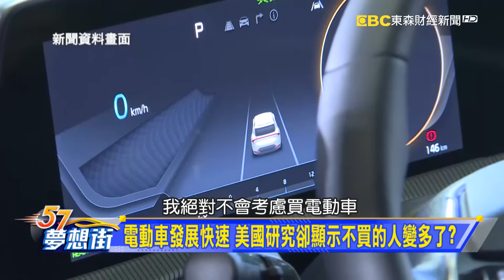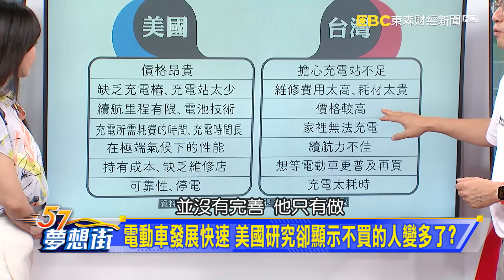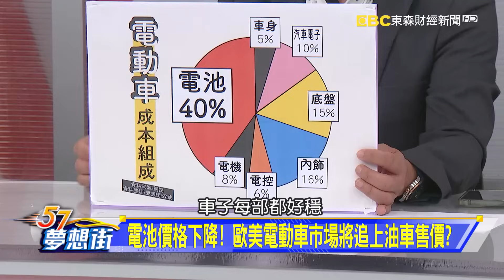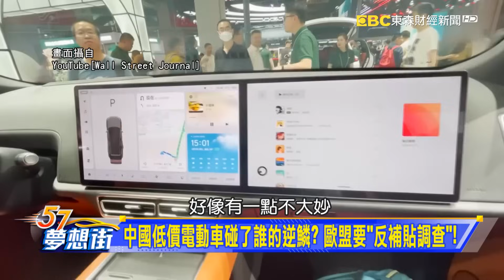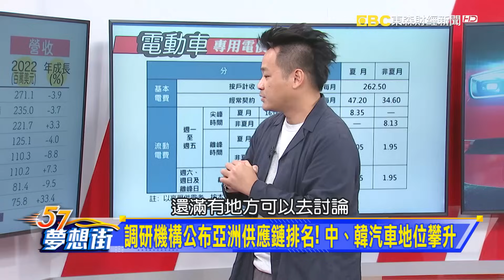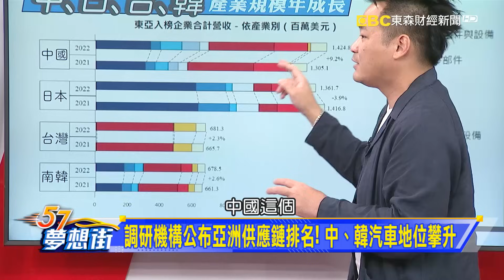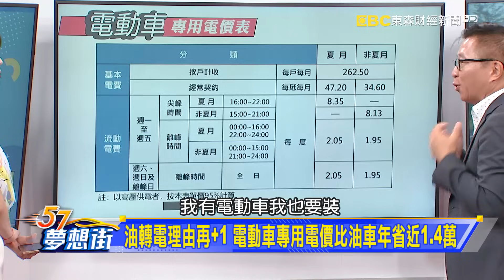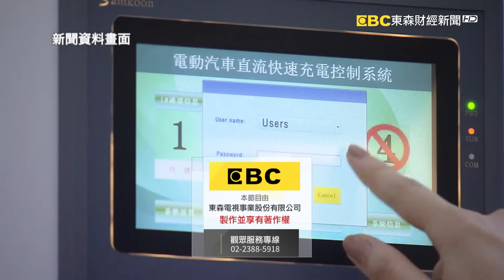全球純電發展與趨勢 為何電動車會是你的新車選擇？《@57DreamSt 預約你的夢想》2023.10.16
中國低價電動車碰了誰的逆鱗？ 歐盟要「反補貼調查」！
電動車充電便宜 事故維修成本卻比燃油車昂貴